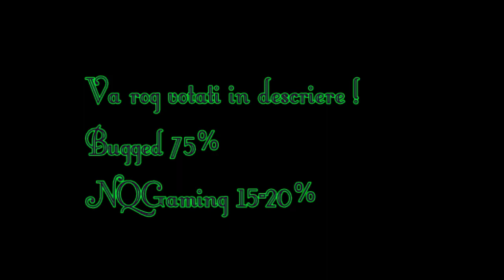VIITORUL NQGAMING-ULUI? DEPINDE DE VOI DACA CONTINUAM !